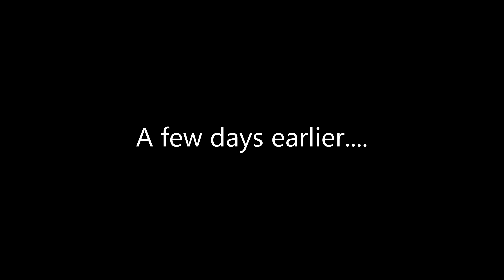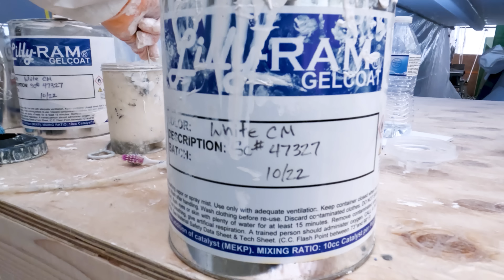This Could MAKE OR BREAK the Look Of Our Kit Boat (MJ Sailing - Ep 280)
It's time for us to begin filling all of those seams which pieced our kit boat together.

We're finally back to good 'ol boatwork this week, and it has nothing to do with fairing!!  Now that it's getting warm enough to work with products outside of the boat, it's time for us to begin working with gelcoat on the exterior of our catamaran.

The first step is to remove the existing gelcoat on each side of the seams, which we thought was going to be a huge mess and leave gelcoat dust EVERYWHERE! But with the help of a belt sander from Colby, Matt was able to easily strip that back and keep a clean work space.

Even though the pieces were bonded together with our methacrylate, we still want to fill in any gaps, and go about doing that with our Total Boat polyester structural putty, which is full of milled fibers for extra strength.

A single layer of our 12 oz double bias fiberglass goes on and sits overnight to dry. After getting sanded down, Matt wants to go right into adding gelcoat instead of fairing compound.  Was this a wise choice?  Or will it all have to come off to be done again?

Tune in to our latest episode for all the fun!

or

or

Help contribute to the build by shopping our Amazon Wish List!
For the build:
For the boat:

Delivery address:
Kentmorr Marina
910 Kentmorr Road
Stevensville, MD 21666
Thank you!, Matt & Jessica

Camera equipment used:
- GoPro Hero8

Previous Boats: 1983 Trisalu 37 - custom aluminum, built in Quebec (Elements of Life) Where we've been: 2.5 year refit in Indiantown,
Florida; Abacos, Bahamas; St. Barth's; St. Maarten; Antigua; Saba; Azores; Ireland; Scotland; Norway; England 1989
Sabre 34 Targa (Serendipity)